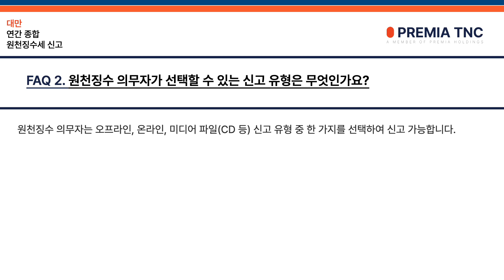FAQ 대만 - 연간 종합 원천징수세 신고 FAQ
PREMIA TNC TAIWAN

대만의 연간 종합 원천징수세에 관련해 안내 드립니다.

00:18 연락처

감사합니다.